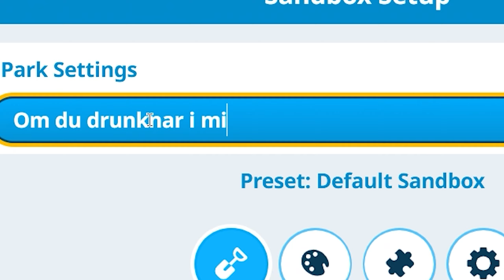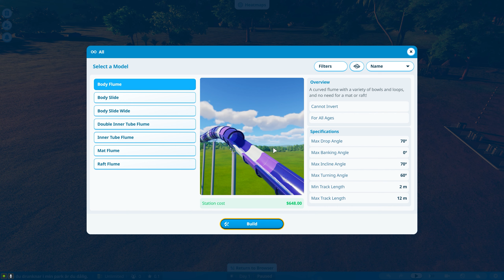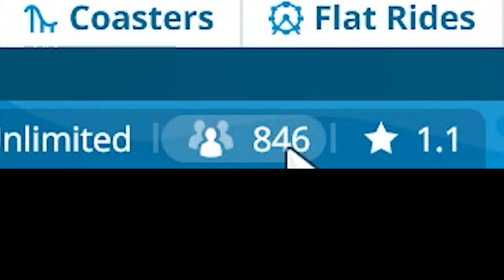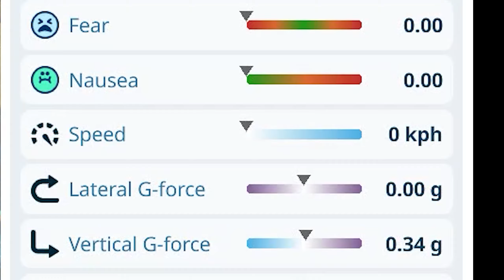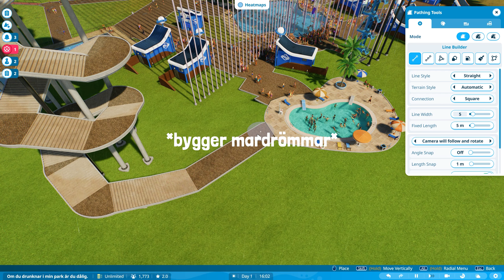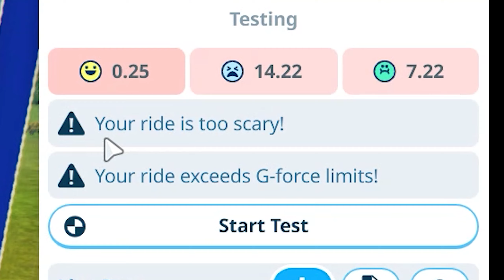Jag Byggde En Vattenrutschbana Som Går i 200 km/h - Planet Coaster 2